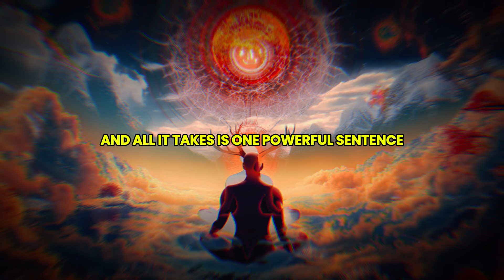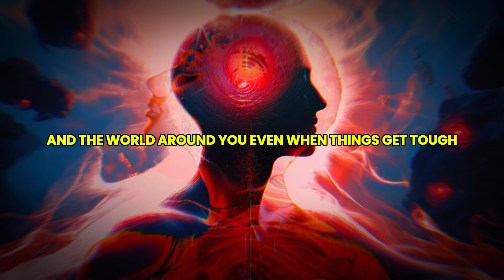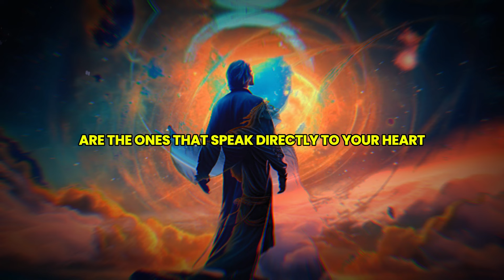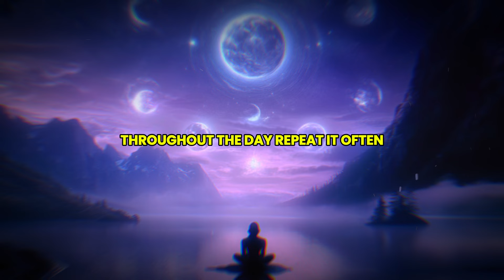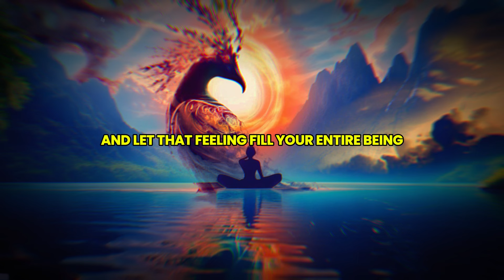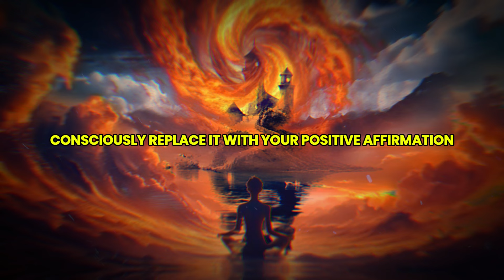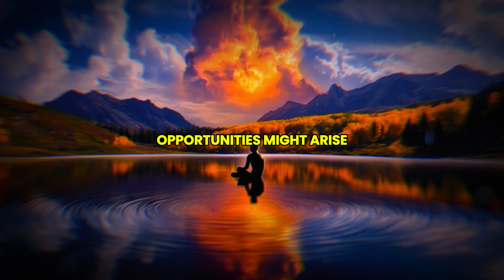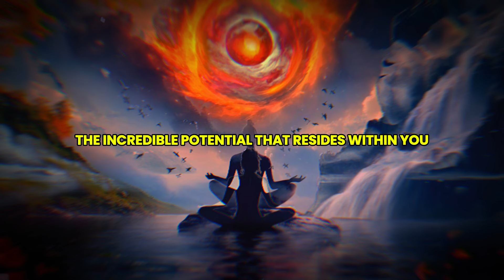Apply This One Louise Hay Quote to Your Life for One Day and Be Amazed!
Discover the transformative power of a single quote from the legendary Louise Hay! In this video, we challenge you to apply her wisdom to your life for just 24 hours and witness the incredible changes that unfold. Louise Hay, a pioneer in the self-help movement, believed in the power of positive affirmations and self-love.

Join us as we explore one powerful quote that can shift your mindset, boost your confidence, and enhance your overall well-being. We’ll guide you through practical steps on how to integrate this quote into your daily routine and share tips on mindfulness and positivity.

Are you ready to experience a day of transformation? Watch now and see how this simple application can lead to profound insights and changes in your life. Don’t forget to share your experiences in the comments below!